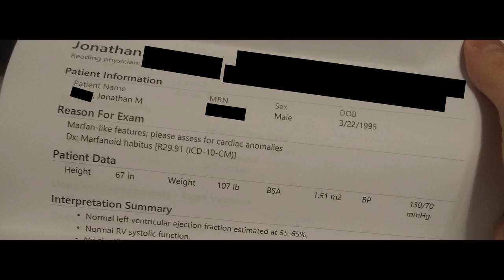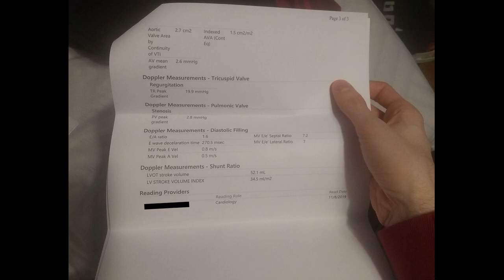Echocardiogram Results (2019)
Results for the Left Ventricle, Right Ventricle, Left Atrium, Right Atrium, IVC/SVC (Inferior Vena Cava/Superior Vena Cava), Aortic Valve, Mitral Valve, Tricuspid Valve, Pulmonic Valve, Aortic Root, Pericardium, Ascending Aorta, and other findings.